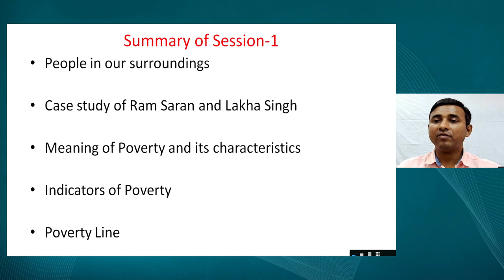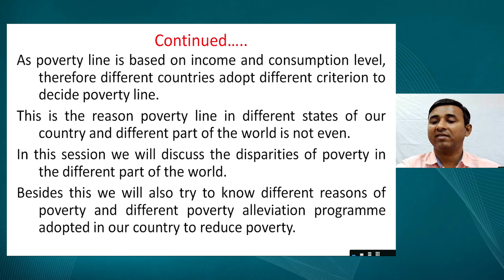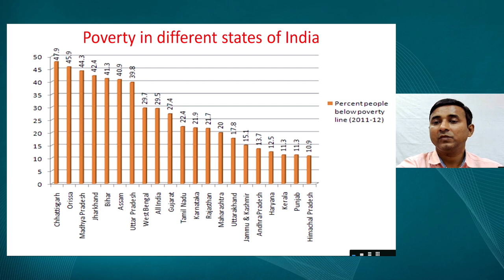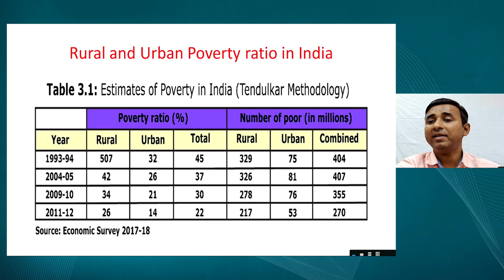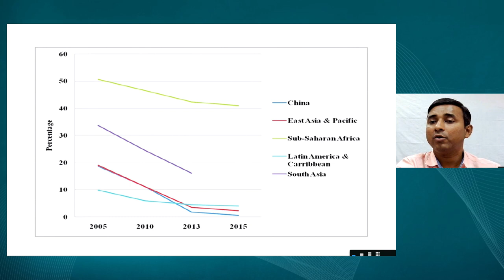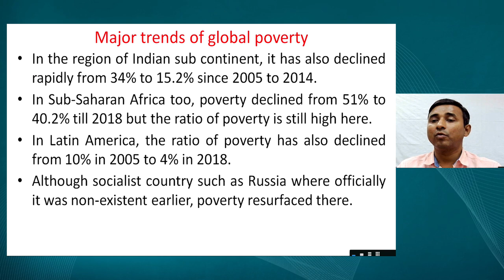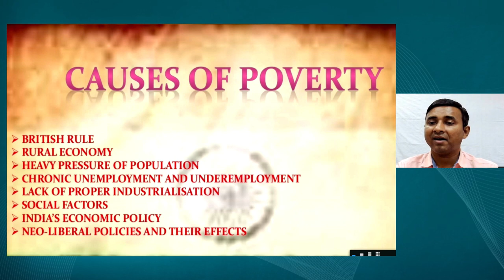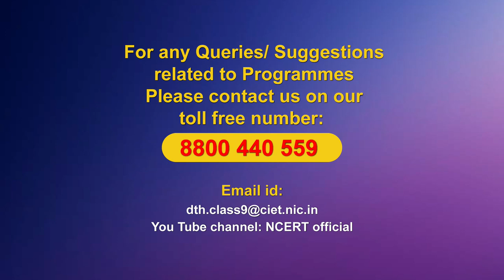Live Interaction on PMeVIDYA : Poverty Part-2 Subject: Social Science Class: IX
Poverty Part-2
  Subject: Social Science   Class: IX

Sahyog Session
Mon-Fri                                             5-5.30pm

The programs can be viewed on:
1. DD Free dish channel #128
2. Zee Dish TV Channel #950
3. Tata Sky Channel #756
4. Airtel TV Channel #440
5. Videocon Channel #477
6. Jio TV App
7. ‘NCERT OFFICIAL’ YouTube Channel
3. SWAYAM Prabha App
4. ePathshala Kishore Manch App
5. Social Media Platforms of CIET & NCERT (YouTube, Facebook, Twitter, WhatsApp, Telegram)